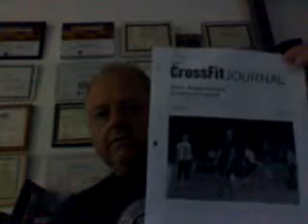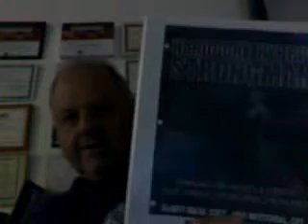The beginning of learning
It's what you learn after you know it all that counts